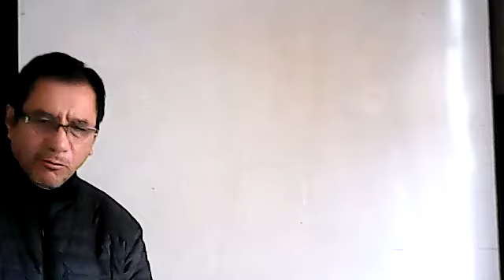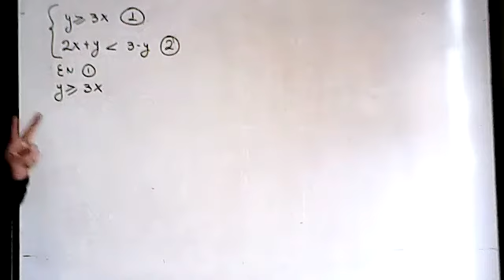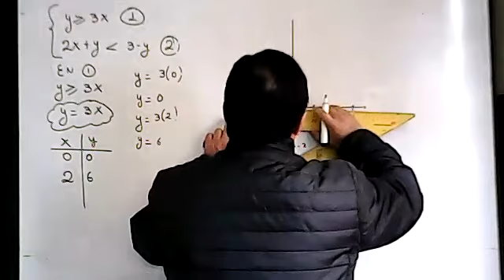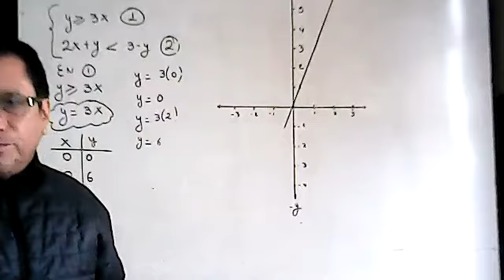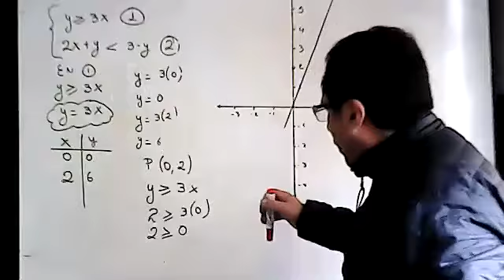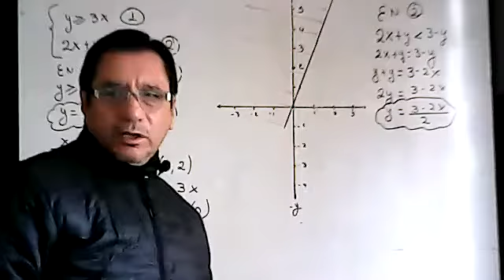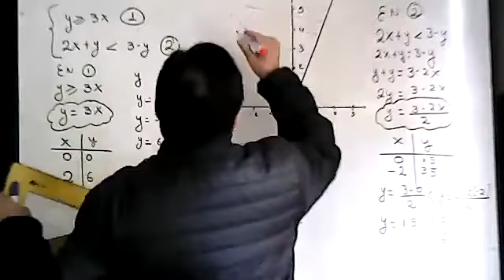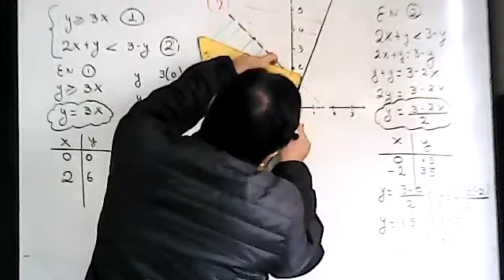10EGB A MATEMÁTICA MANUEL 19NOV2021